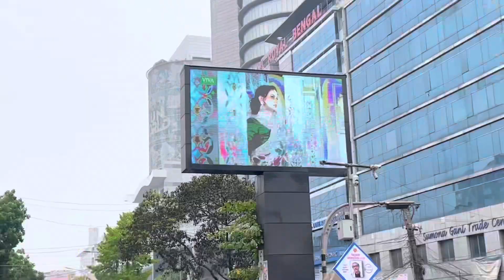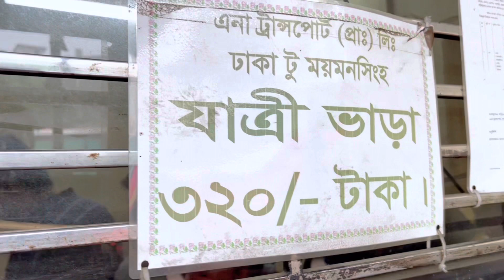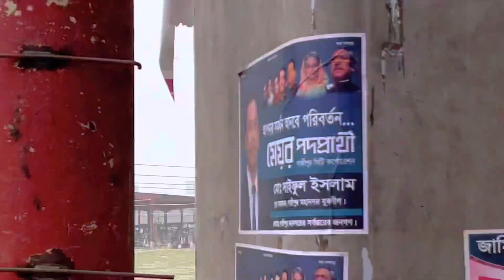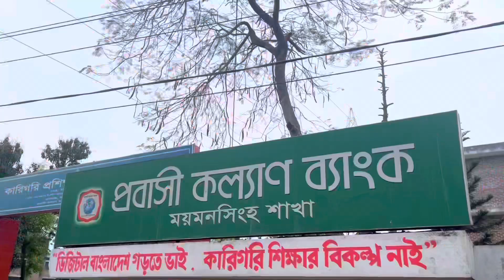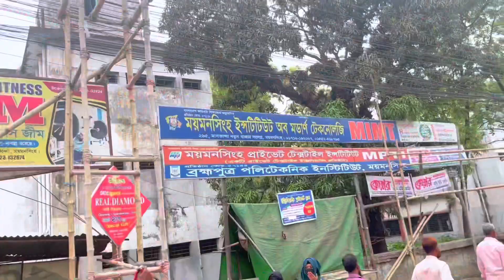ঢাকা টু ময়মনসিংহ । নিজ গ্রামে যাচ্ছি☺️ হঠাৎ ফ্যানদের সাথে দেখা😎 এনা বাস ময়মনসিংহের সেরা বাস